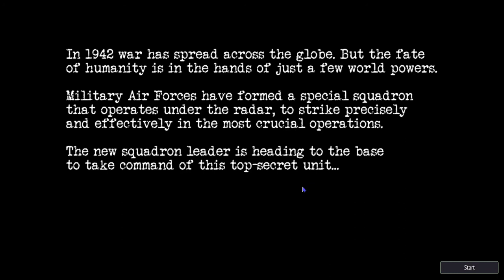Warplanes WW2 Dogfight (USSR gameplay)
i dare russia to rule the server once again